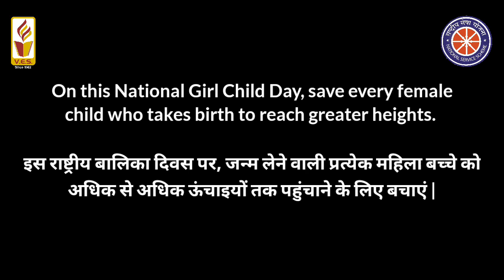Tribute to Girl Child | NSS VESASC | National Girl Child Day Dance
Jai Hind 🇮🇳

In India, gender inequality is one of the major concerns which is required to be focused. National Girl Child Day aims to raise awareness on the rights of girls and the biases they face in their everyday's life. The prejudices exist in several areas, including legal rights, education, medical care etc. This GirlChildDay, let's support our girls to dream bigger and reach higher. They can succeed in any field. Remember, when one girl rises, we all rise.

Here is a humble tribute from the NSS volunteers of VESASC to every girl, all over the world.

Jeete Hain Chal (Neerja)
Singer: Kavita Seth

Chiraiya (Satyamev Jayate)
Singer: Swanand Kirikire

Regards,
NSS Unit of VESASC
"Not Me, But You"